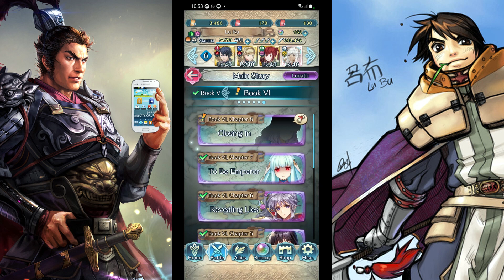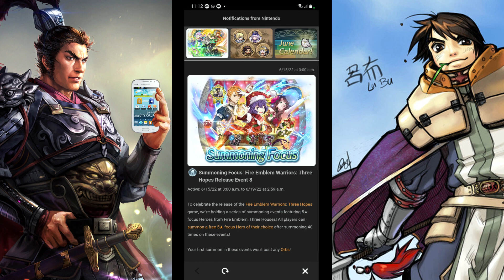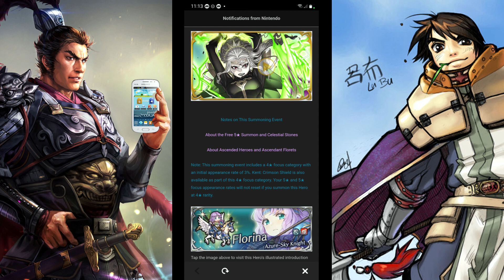Let's Play Fire Emblem Heroes Book 6 Chapter 8 - Closing In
Hopes for this book aint too high, but hopefully that one extra dude with the Embla blood will make things interesting